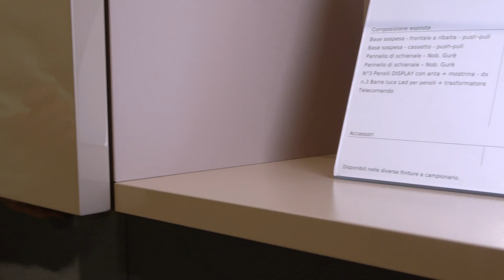Parete attrezzata sospesa bicolore Plan 27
Plan 27 è una parete attrezzata sospesa bicolore che offre spazi contenitivi, spazi espositivi e piani d'appoggio, tutto quello che serve in soggiorno. I pannelli a muro fanno da cornice allo schermo e la base contenitore può essere usata come mobile tv sospeso.
I pensili vetrinetta rubano l'occhio: tre elementi singoli affiancati, ciascuno formato da un vano chiuso con anta e un vano a giorno.
I vani sono organizzati internamente con un ripiano in vetro, mentre il vano aperto è illuminato da barre di luci LED complete di trasformatore e telecomando.

Nel video un Interior Designer illustra la parete attrezzata sospesa bicolore composta da una base a ribalta, una base con cestone, tre pensili e due pannelli boiserie a muro. Nel video è proposta in un abbinamento di finiture e colori che vede il laccato lucido accostato al nobilitato, nel dettaglio il color Nude simile al sabbia e il color Gurè tendente al grigio perla.

🎧 Argomenti ⬇️
0:00 intro
0:08 caratteristiche generali
2:48 elementi della composizione
5:26 finiture
7:30 considerazioni conclusive

CARATTERISTICHE
📐 cm 336 p.44 h.152
🎨 finiture e colori a scelta tra nobilitato, fashion wood, rovere laccato opaco, laccato lucido, laccato opaco, laccato micalizzato
🔎 parete attrezzata con elementi tutti sospesi: contenitori sospesi, pannelli boiserie, pensili
🔎 parete attrezzata con profondità ridotta di 44 cm
🇮🇹   mobile di qualità italiana, 100% Made in Italy